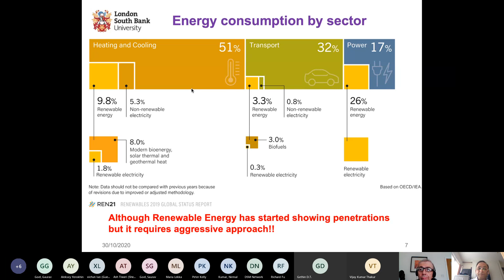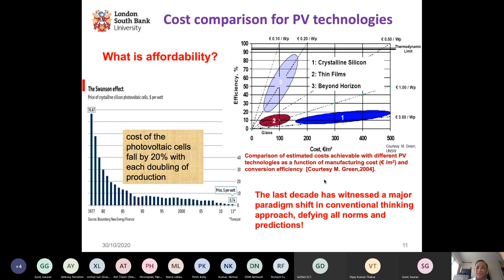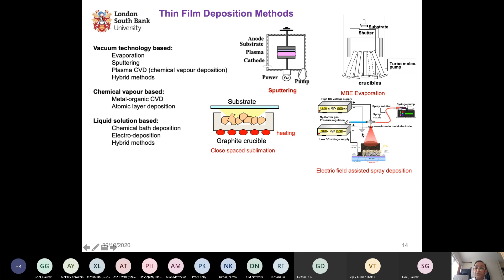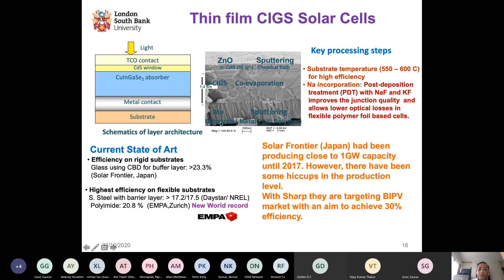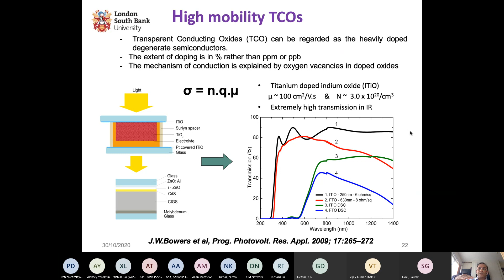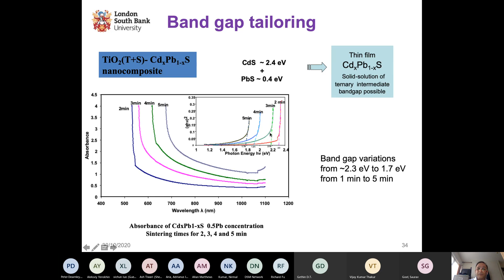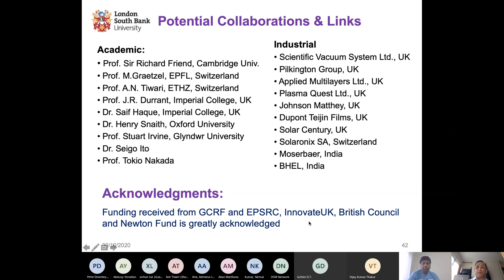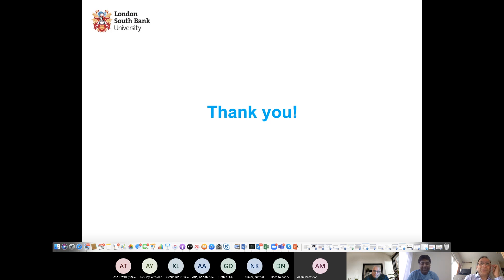Materials engineering for affordable energy conversion technologies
Prof Upadhyaya joined London South Bank University in 2018 as Head of London Centre for Energy Engineering at the school of Engineering. Prior to a Chair in Solar Energy position in 2014 at Brunel University, he was Deputy Director of the Institute of Mechanical Process and Energy Engineering and Head of Energy Engineering Division at Heriot-Watt University (2011-14). Prof. Upadhyaya was instrumental in establishing the world class PV laboratory at CREST, Loughborough University (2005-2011), where he led the Thin Film and Excitonic Solar Cell group.